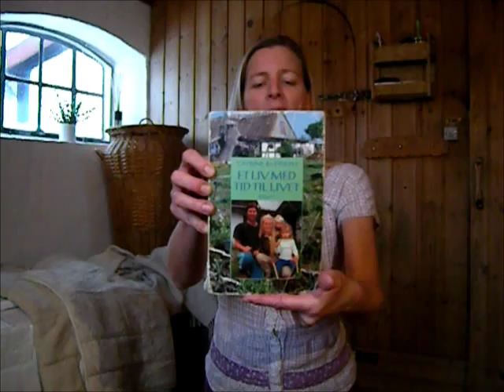Wool and wellbeing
Wool is such a special fiber. It brings great wellbeing to our bodies. I show you how to treat an old blancet with lanolin, so you can sleep on it at night and reap all the benefits of this devine natural material.